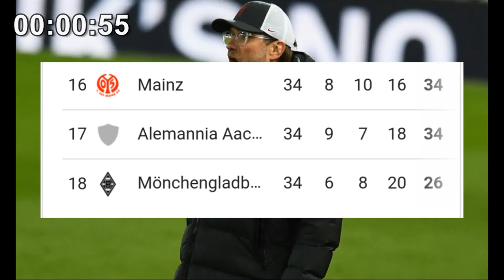90 Second Chelsea Review: Liverpool 0-1 Chelsea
Chelsea's 1-0 win at Anfeild summed up in 90 seconds. Enjoy.